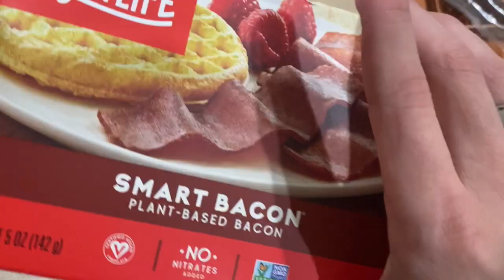WE ARE TAKING SHOTS?!?!